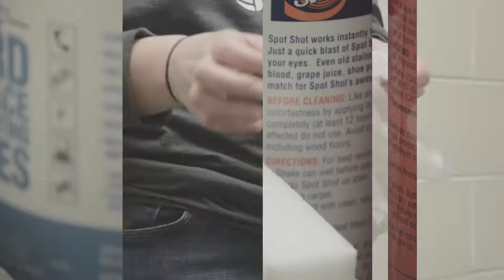Gospel Heralds: "Aim True" Youth Night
The Gospel Heralds is a summer music and youth ministry team from Appalachian Bible College. Their "Aim True" events challenge teens to "set your sights on things above" as Colossians 3:1-2 tells us to focus our lives on things that will matter for eternity.

Itinerary: abc.edu/gospelheralds